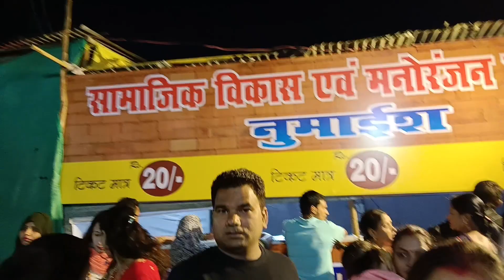बरेली में लगा सबसे बड़ा मेला || एक से बढ़कर एक झूले || बिशप मंडल ग्राउंड